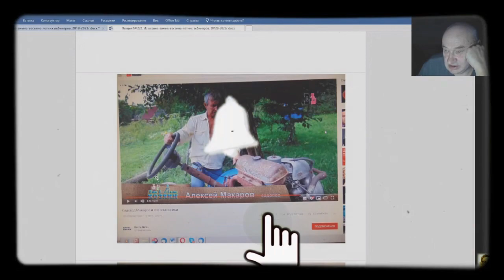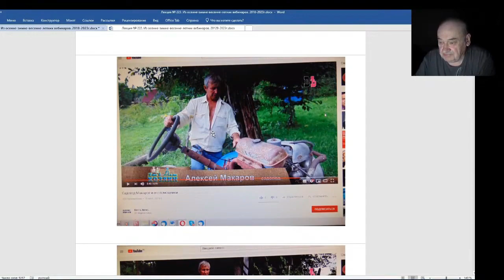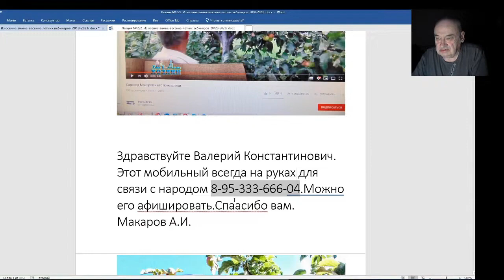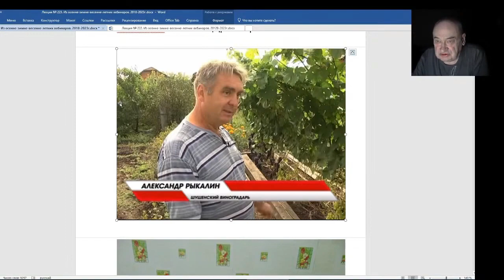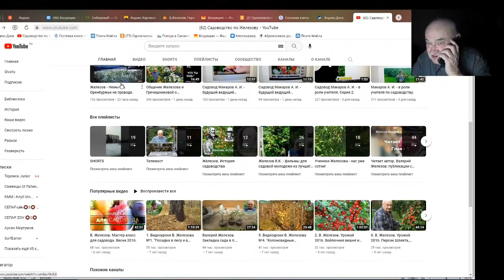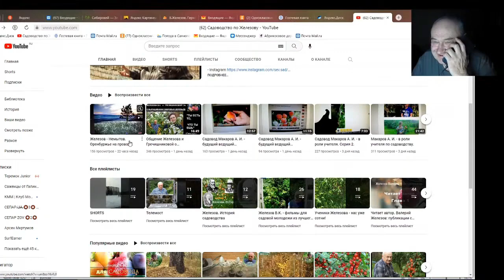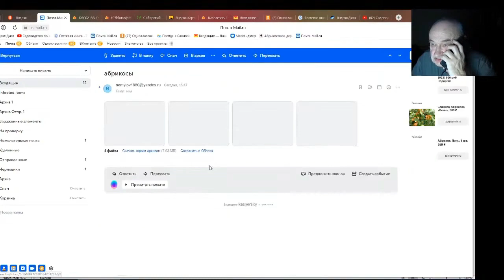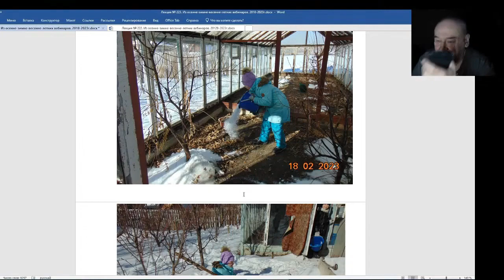Железов Валерий. Вебинар 223. ч. 2. Кандидаты на ведущего телеканала по садоводству.